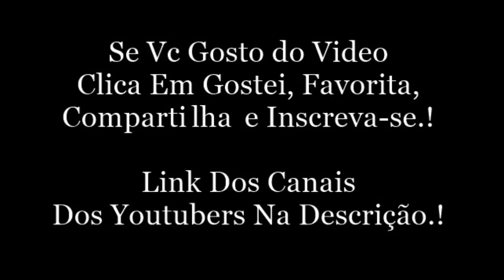LUKAS QUER NUDES + VIAGEM LONGA. Snap Do LukasMarqs (lukasmarqs)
LukasMarqs:
Snap: lukasmarqs